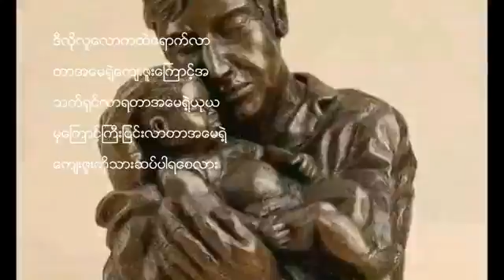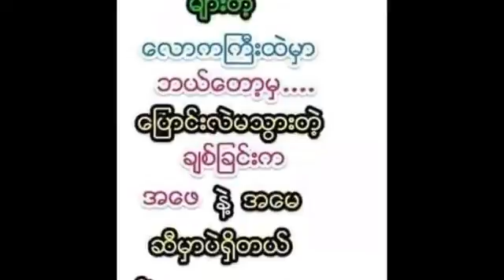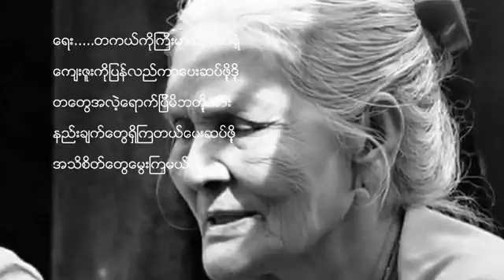​​ေရး၊ဆို မိႈင္​း -မိဘ​ေက်းဇူး